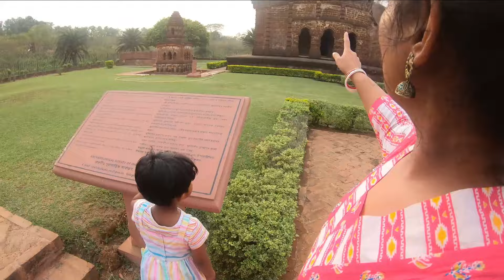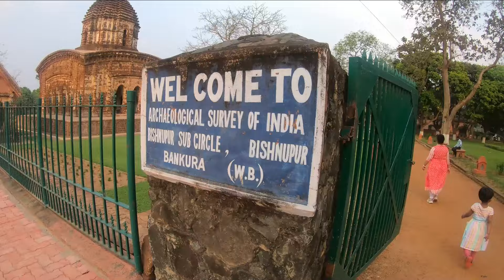Bankura & Purulia Trip with Benu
We are Pratima and Mayukh, residing in Kolkata. Mayukh is currently working in Cognizant as a Senior Developer and I am a full-time mommy.Besides work, we love outdoor games, writing stories,food,travelling and music.We share our stories and the moments we cherish for life on this platform.Stay with us and please do subscribe to our channel.